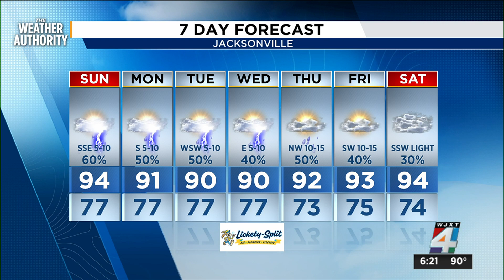Showers taper off, muggy evening ahead